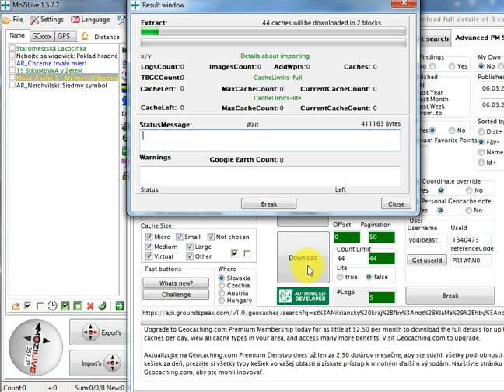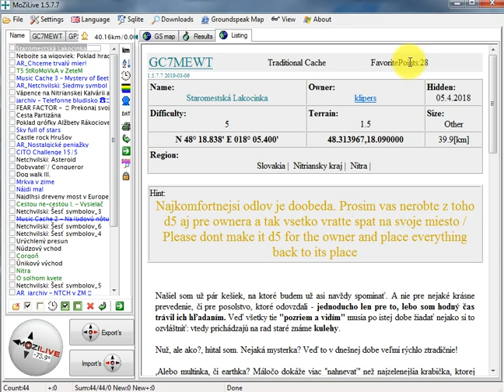Advanced search cez New API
Ako postupovať ak chceme stiahnuť zoznam kešiek s hodnotením aspoň 3 FP z Nitrianskeho kraja vytvorených v poslednom roku cez Advanced search a new API